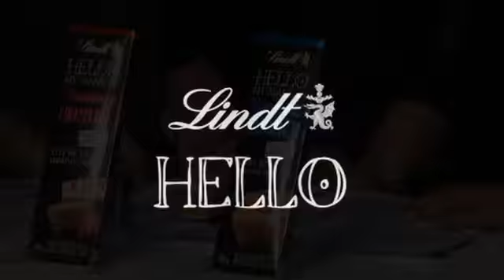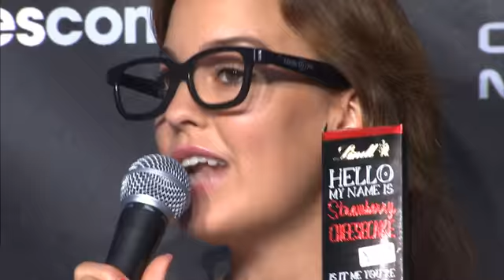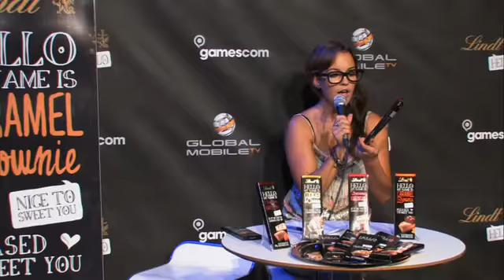Lindt Hello auf der Gamescom 2012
Wir waren auf der Gamescom mit einem tollen Livestream.
Unser Sponsor, Lindt Hello mit den neuen Schokoladensorten die am 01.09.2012 zu kaufen sind.
HELLO ist die neue Schokoladenkreation aus dem Hause Lindt. Erlebe den außergewöhnlichen Geschmack ab dem 1. September 2012.
Geschäftsführer: Dr. Adalbert Lechner
Anschrift:
Chocoladefabriken
Lindt & Sprüngli GmbH
Süsterfeldstr. 130
D-52072 Aachen